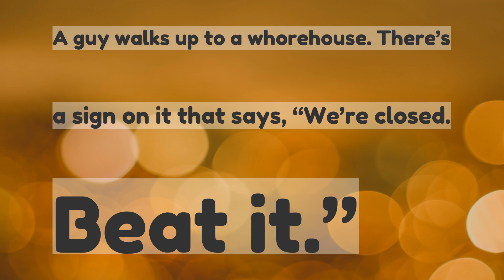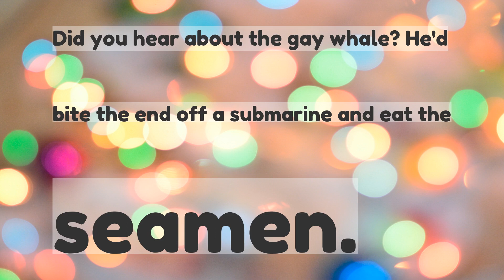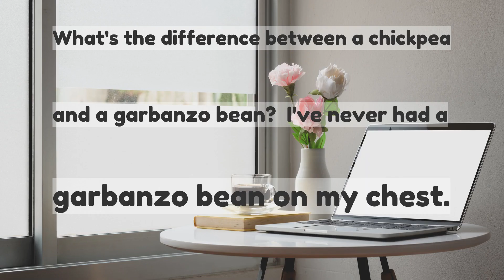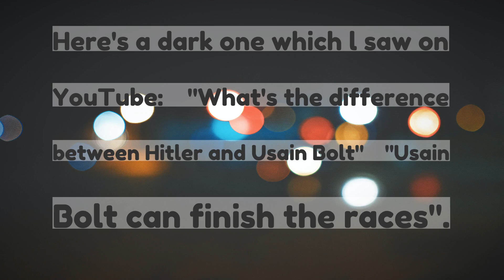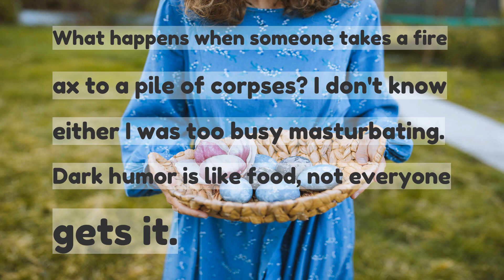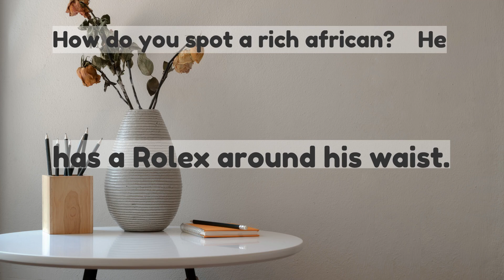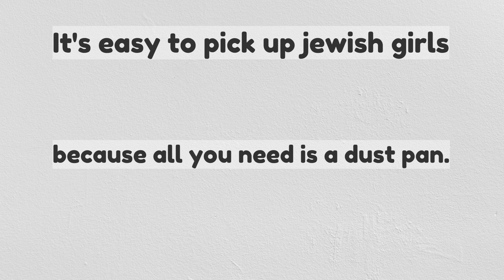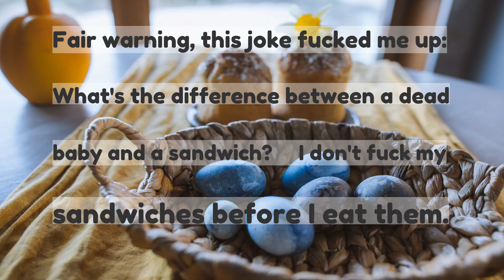What are your funniest NSFW jokes